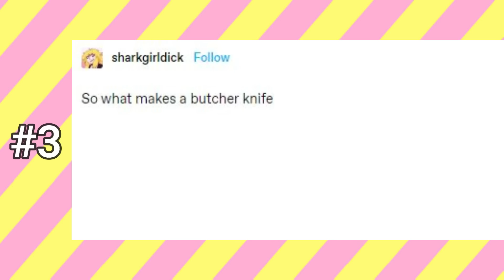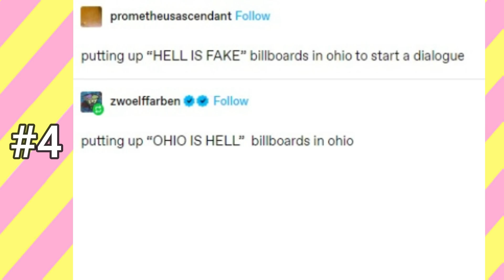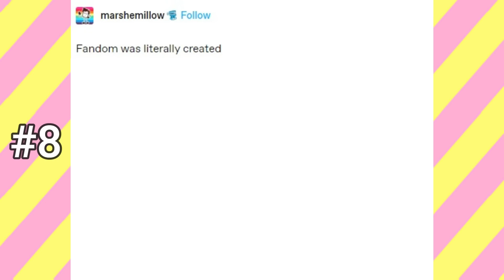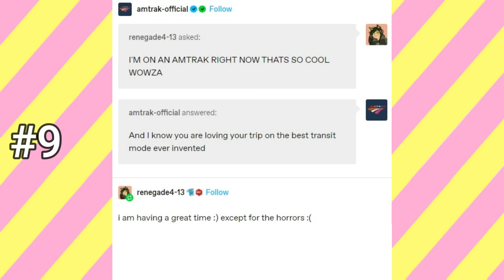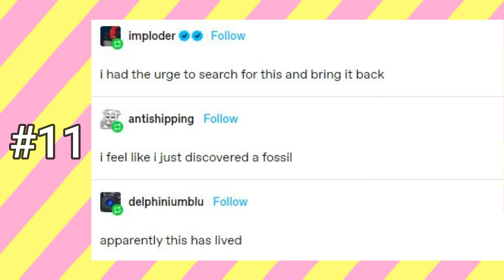More Silly Randomness | Several Tumblr Posts in Less Than 5 Minutes ~ Episode 11